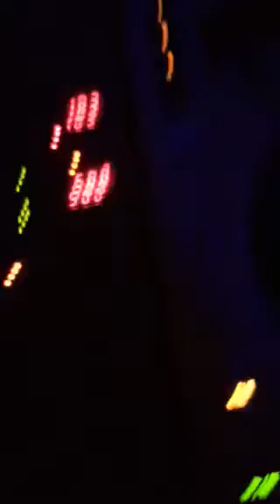Mr B, Swat and the nurses